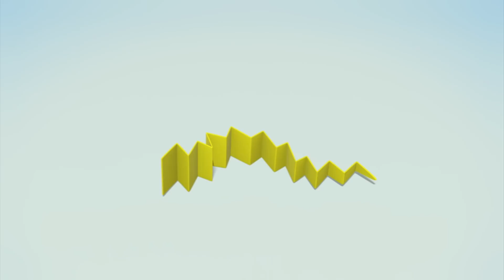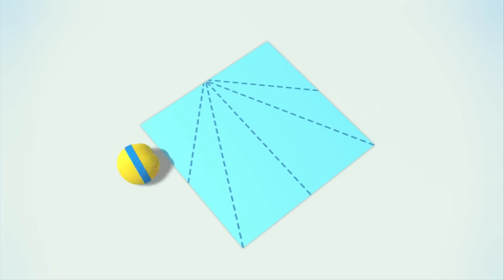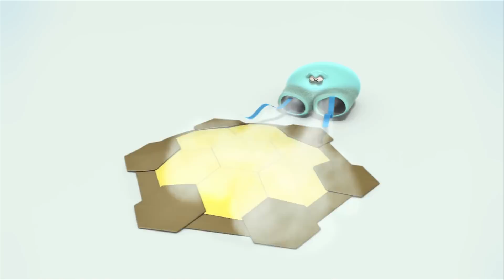Starry Halloween Night!! Cartoons for Kids | Fuuny Squishy Balls Vs Funny WonderBalls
Watch and learn colors for kids with squishy wonderballs! Wonderballs running and playing around!